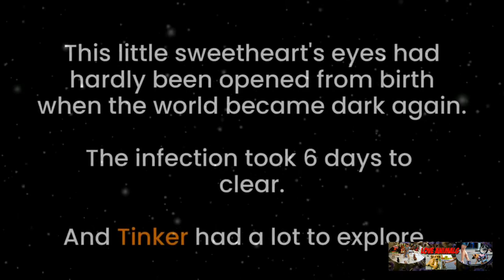Puppy nearly blinded with maggots in his eyes rescued | Animal Help Chanel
🔖 Love your puppies, don't let dogs be guilty like that!